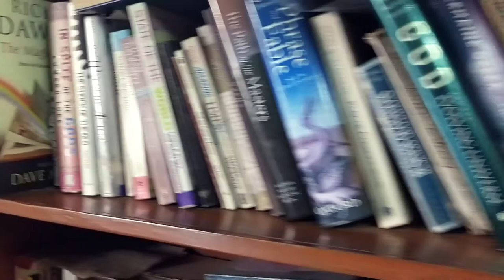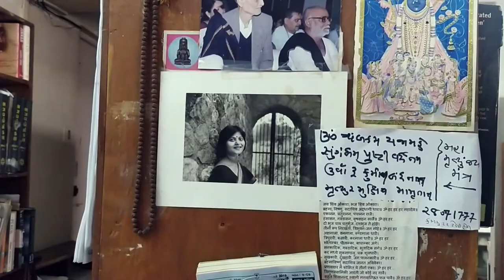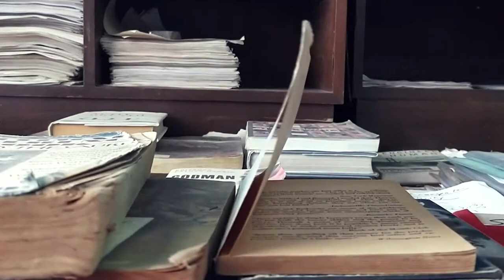Life of Kanti Bhatt - Veteran Gujarati Journalist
Kanti Bhatt is a well renowned author, journalist and columnist from India. He writes columns in several Gujarati publications.

Conceptualisation + Visuals + Edit: Venkataraghavan Rajagopalan